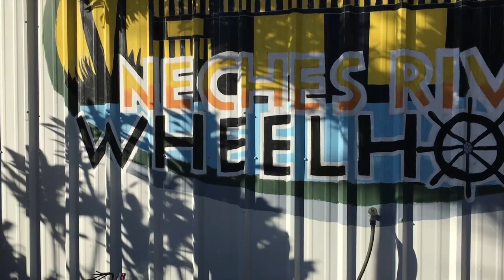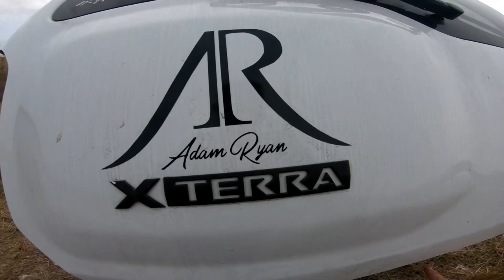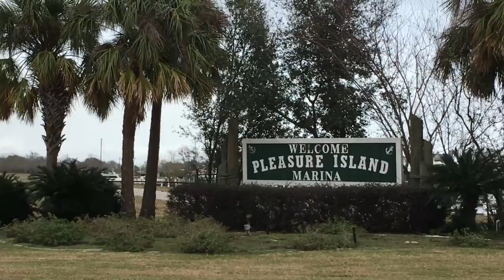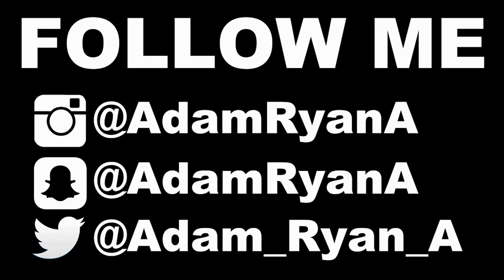EXPLORING PLEASURE ISLAND, ALLIGATOR GAR, AND SHEEPSHEAD VLOG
Todays vlog started at neches river wheel house where i ate some awesome seafood nachos and then went fishing and caught a sheepshead and a bunch of little catch fish, drums, and a alligator gar